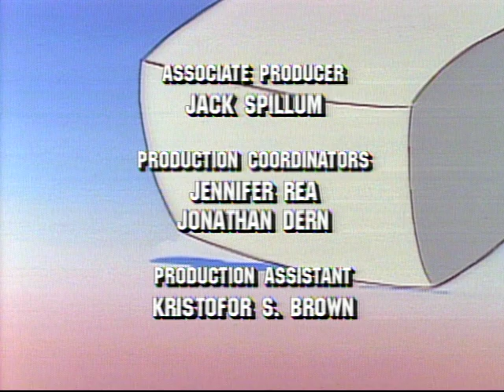The Adventures of Super Mario Bros. 3 - Level 1 - Ninja Koopas & Reptiles | Video Game Cartoons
Sneaking Lying Cheating Giant Ninja Koopas // Reptiles In The Rose Garden

King Koopa uses a Magic Wand to turn Cheatsy, Bigmouth, Bully, and Kooky into giant Ninja Koopas so they can capture Prince Hugo the Huge of Giant Land and turn him into a miniature poodle. // Kootie Pie Kootie hates all the elaborate presents her father and siblings supply at her Sweet Sixteen Birthday Party and demands that she be given Real World America as a gift.